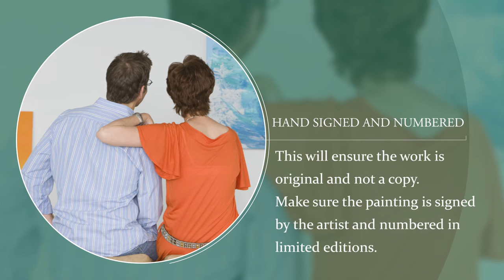The Art of Purchasing Fine Art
Collecting fine art pieces is undoubtedly difficult. For someone who isn’t familiar with the process, it can seem daunting. However, finding quality and valuable pieces is part of the process for building your unique collection. Therefore, let us take a closer look at how to go about buying authentic fine art collectibles with ease. In addition, don’t forget to secure each piece with a customized New Jersey Fine Art Insurance policy.

Hand signed and numbered.

This will ensure the work is original and not a copy. Make sure the painting is signed by the artist and numbered in limited editions. Otherwise, you run the risk of purchasing a piece of art that is mass produced and copied and not an original work.

Catalogue Raisonné Information & documentation.

Be sure that the print corresponds to the printed documentation in a catalogue raisonné of the artist’s, publisher’s, or printer’s work. A good, thorough catalogue raisonné will tell you the technique of manufacture, size of image, size of the printed sheet, and the edition size, says eBay.

Certificates of authenticity.

These should include only factual information that can be verified by objective sources.  They should be issued by a credible company, as well. Do your research before making the big purchase!

Research the artist.

Do your homework on the artist you wish to purchase art from. If it is sold in a gallery, you have a better chance of getting an authentic piece. Buying from a gallery typically means paying an addition 50-100% markup. Make sure to factor that into the cost. Buying from a gallery means the artwork is legitimate, original, and should make you feel comfortable about your purchase. With that said, never buy from a gallery that does not allow returns or exchanges!

At Tri-State Insurance Agency, we are committed to protecting your unique art collections against the broad spectrum of perils you face.